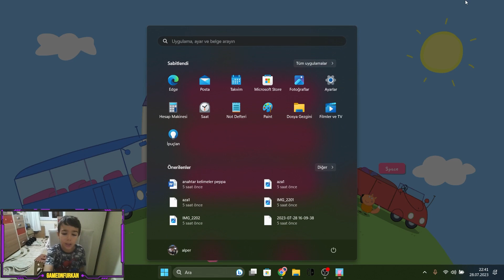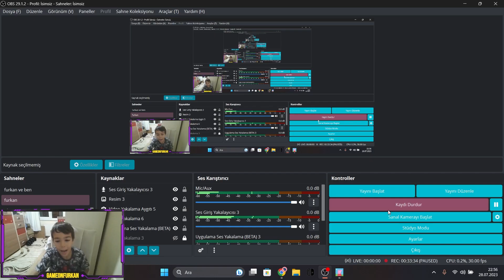Join Peppa and Furkan's Whimsical Adventures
When the doorbell chimed, Peppa's curiosity danced to life. Greeting the open door, she met the gleaming eyes of a little girl named Sarah. "Hi, it's Sarah!" the girl exclaimed. With a welcoming smile, Peppa ushered her in. Sarah, carrying a bag brimming with potential, instantly seized Peppa's attention.

"Step right in," Peppa invited, and together they entered the cozy abode. Placing her intriguing bag on the table, Sarah ignited Peppa's curiosity even further.

"Today's adventure awaits," Sarah declared with a flourish. Peppa's eyes glimmered with anticipation. "We're embarking on the glasses puzzle," Sarah continued, the thrill palpable in her voice.

Peppa's face lit up like a radiant sun. "Is it the quest to find Papa Pig's elusive glasses?" she inquired, her enthusiasm palpable.

"Absolutely!" Sarah confirmed with a grin. "Shall we venture into the woods, tracking animal signs and piecing together the puzzle?"

Without a moment's hesitation, Peppa eagerly agreed. Into the woods they ventured, leaping through muddy puddles and tracing animal clues. Tail prints, feathers, and playful shadows guided their path. The woods resounded with their shared laughter and jubilant excitement. Finally, they cracked the code of Papa Pig's missing glasses, and the triumphant laughter that followed echoed through the woods.

Following this exhilarating escapade, Peppa and Sarah embraced a day at the sun-kissed beach, reveling in a tapestry of games. The museum enriched their minds with intriguing facts, and the climax of their journey led them to the exuberant Potato City, where laughter and fun knew no bounds.

As the day gently transitioned into twilight, Peppa bid Sarah farewell at the door, the memory of their adventure still vivid in her mind. As Peppa settled into her bed, she carried the warmth of these cherished experiences into her dreams.

Don't miss the laughter, discovery, and enchanting moments shared by Peppa and Sarah!